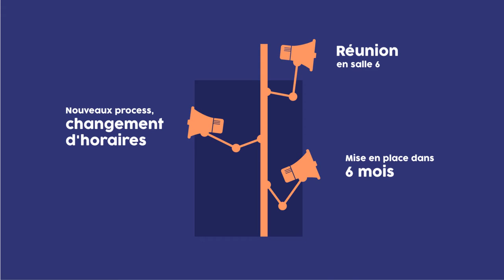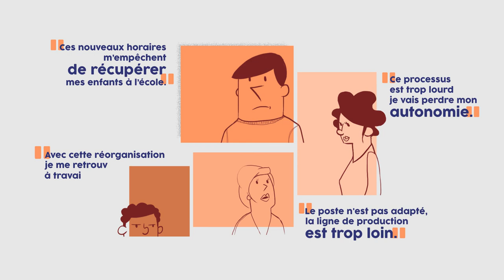Comme un lundi #01 - Comprendre la résistance au changement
Websérie "Comme un lundi - La conduite du changement"
© Aract Auvergne-Rhône-Alpes

Réalisation : Pitches (2017)

Pour en savoir, rendez-vous sur notre site : auvergnerhonealpes.aract.fr